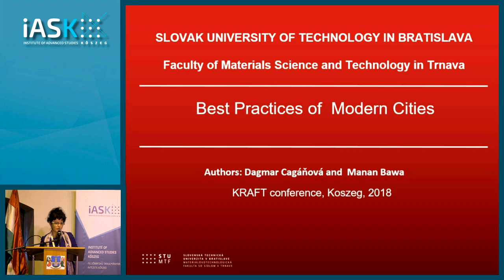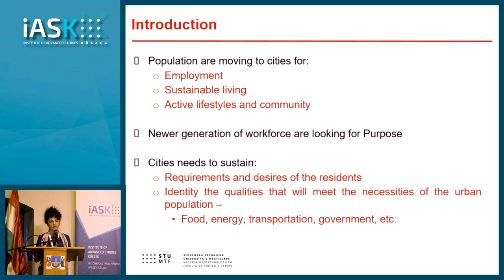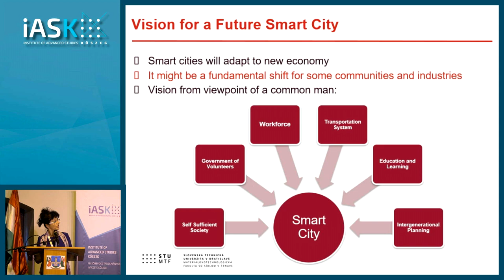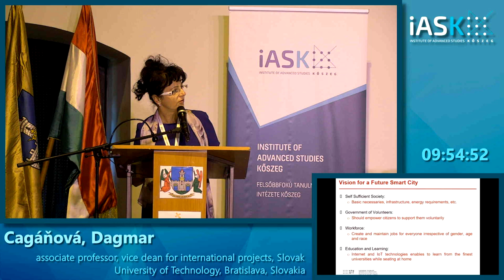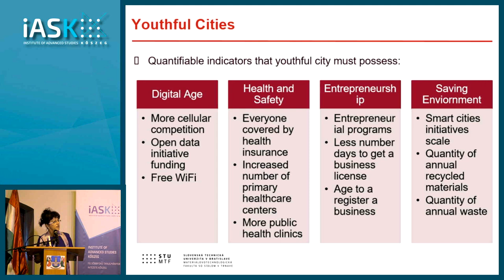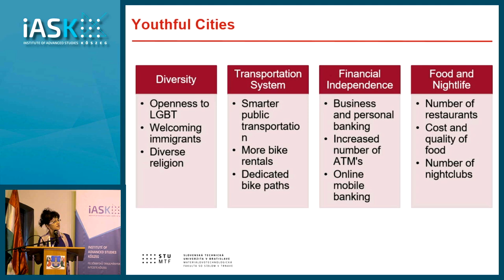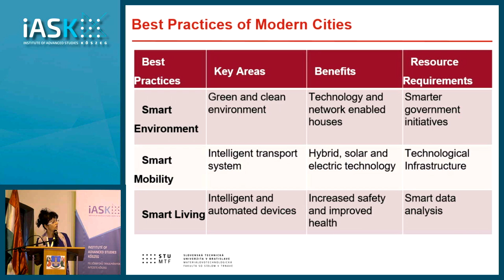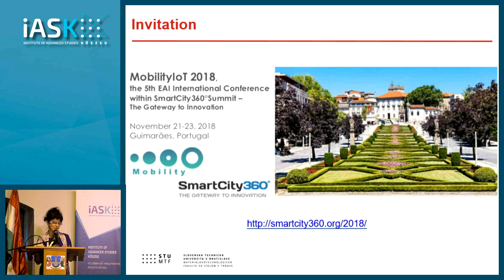Dagmar Cagáňová (Slovak University of Technology): Best Practices of Modern Cities